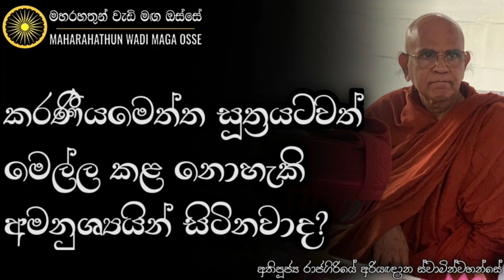සෑම ගහක, කලුගලක, කැලයක, වතුරවලක මේවාට අරක්ගත් යක්ෂයන් සිටිනවා | Ven. Rajagiriye Ariyagnana Thero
• කරණීයමෙත්ත සූත්‍රයටවත් මෙල්ල කළ නොහැකි අමනුශ්‍යන් සිටිනවාද?

තෙරුවන් සරණයි!